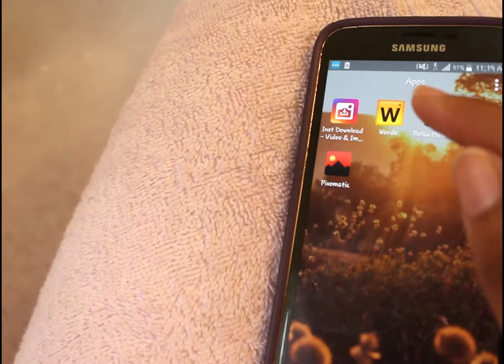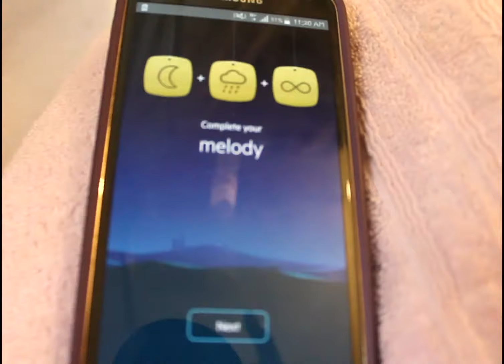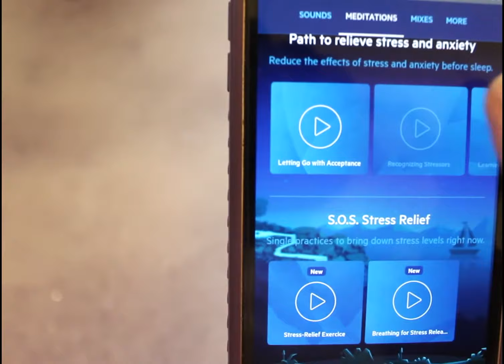HOW TO RELAX AND REDUCE STRESS!!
Are you the kind of person that is always giving to those around you and repeatedly doing task for everyone in you life.  This video is a reminder to relax and stop.  A reminder to take care of yourself.  To refuel so that you can be the awesome person you are meant to be.  I believe that stressed out humans are not productive.  Constant anger and sadness not to mention the hit the physical body takes in response to stress.Tune in and maybe have a little laugh at my antics. Most of all smile and breathe and don't forget to enjoy life!!
Love always
D.S.